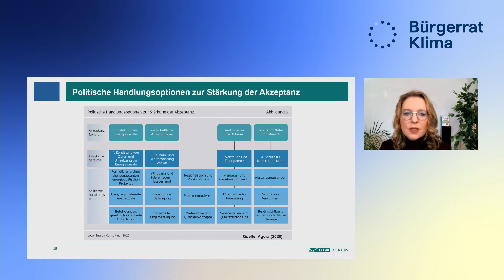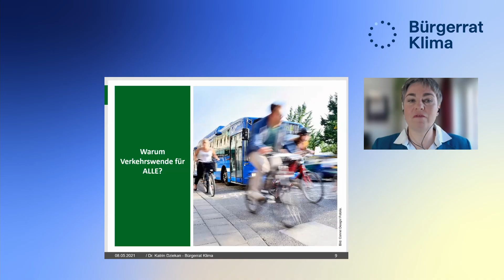Rückblick: Das war der Bürgerrat Klima 2021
Am Dienstag, den 7. September 2021, veröffentlicht der Bürgerrat Klima das Bürgergutachten mit den Empfehlungen zur zukünftigen Klimapolitik in Deutschland. 160 zufällig ausgeloste Bürgerinnen und Bürger – eine Art Mini Deutschland – hatten unter der Schirmherrschaft des Bundespräsidenten a. D. Horst Köhler, in den letzten Monaten darüber diskutiert, welche Empfehlungen sie für die zukünftige deutsche Klimapolitik geben. Wesentliche Grundlage der Diskussionen war die Einhaltung des Pariser Klimaschutzabkommens. Begleitet wurden die Bürgerräte von renommierten Wissenschaftlerinnen und Wissenschaftlern aus verschiedenen Fachbereichen.